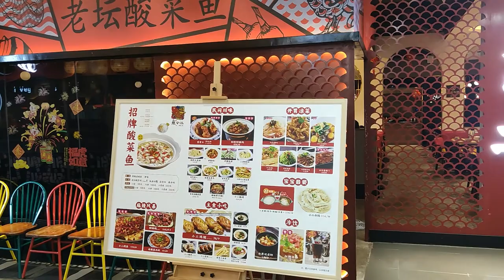鱼小二, 15th March 2022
Every now and then I have to go to Haikou to visit the hospital and have my PSA levels tested. (Message for all you men, do the same or you may end up with the big C!) The hospital is on Haidian Dao so we always stay there and not on the 'big' island. Looking for somewhere to have lunch we came across the local Carrefour where we have shopped before and decided to check it out for food. We chose one that translates as 'Fish Little Too', very strange I thought. Anyway, apart from big meals they also had snacks so we had dumplings, fried portk strips and fried mushrooms. Verdict? All very tasty and as we sometimes go shopping there we will probably visit this restaurant again at some time in the future.